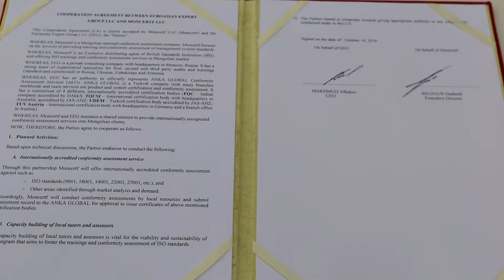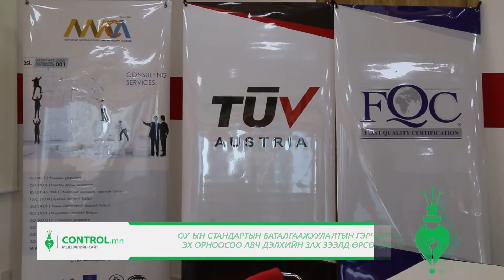Medee 10 14 standart